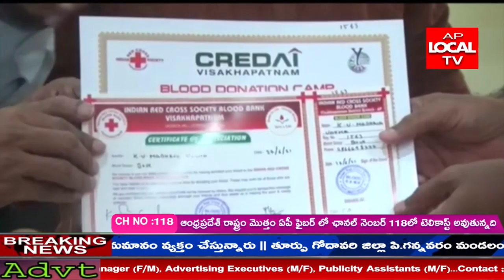ప్రజా సంక్షేమ కార్యక్రమాలు అమలు చేస్తూ ప్రజల మన్ననలు పొందుతున్న ముఖ్యమంత్రి వైఎస్ జగన్ మోహన్ రెడ్డి,